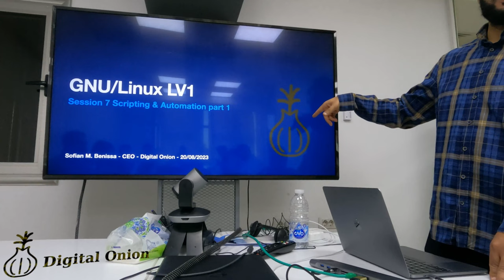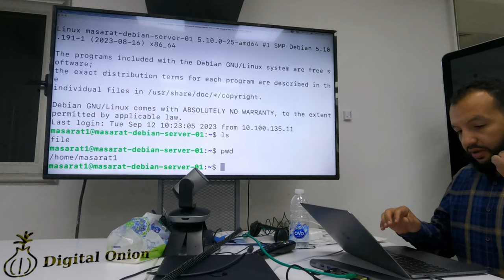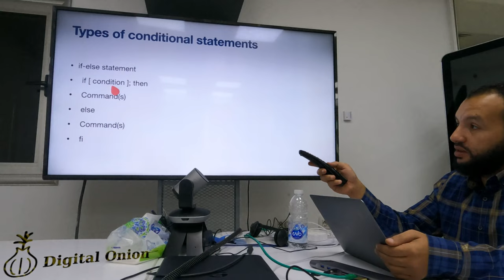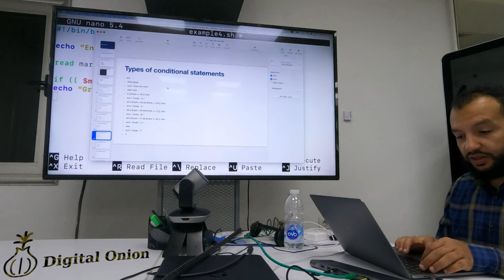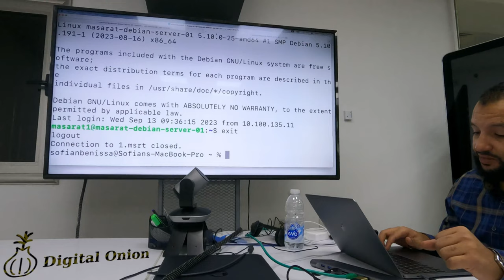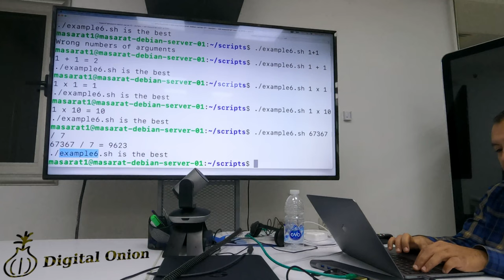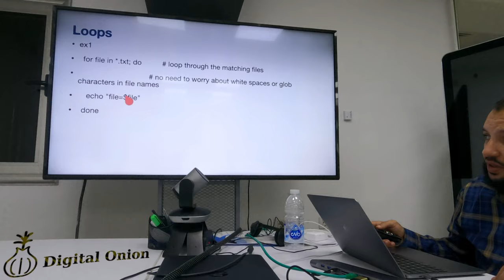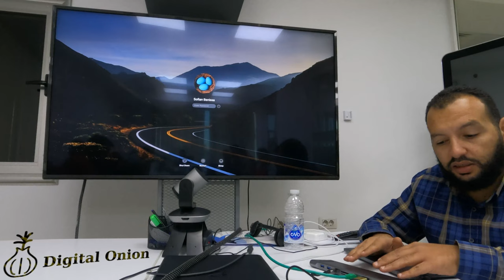Session 8 - Advanced Shell Scripting - GNU/Linux Level 2 Course - 4K